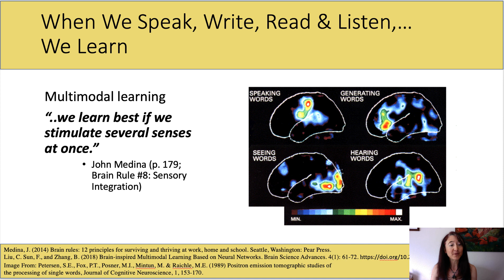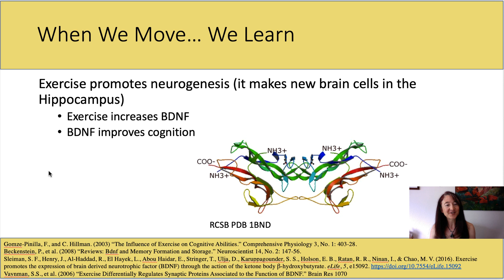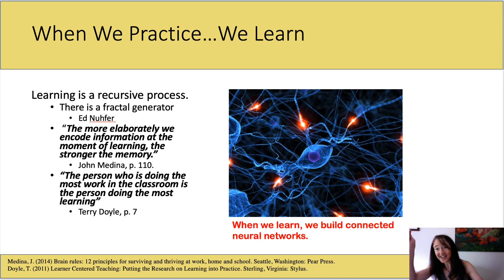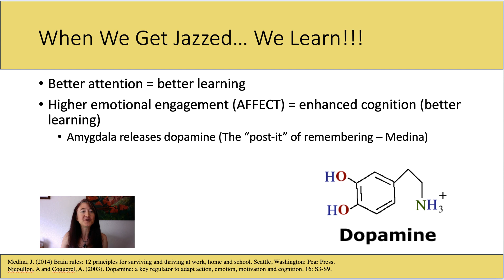How the brain learns best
After watching this vodcast with Rachel, you'll be able to identify conditions/environments in which your brain works best.